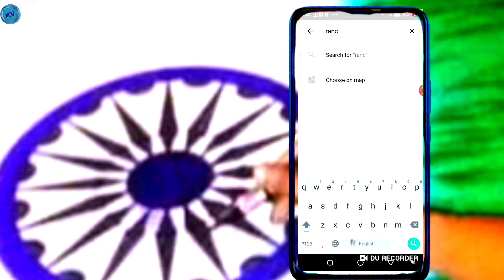How to use google map 2020 || गूगल मैप यूज कैसे करें